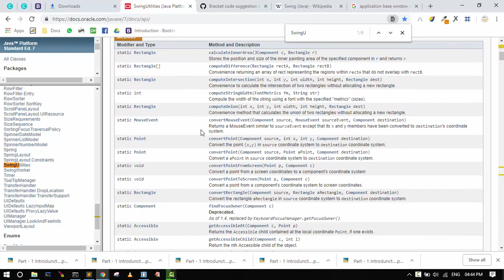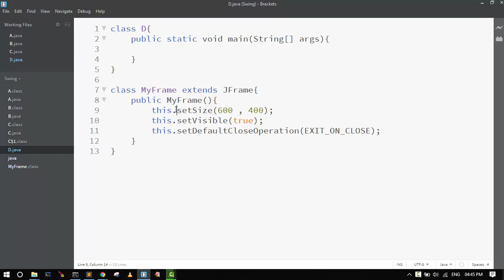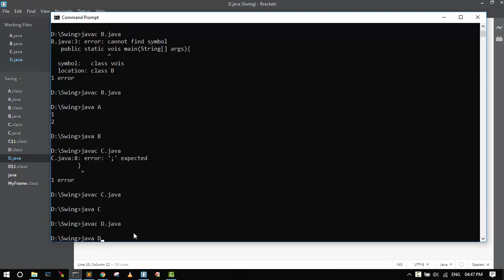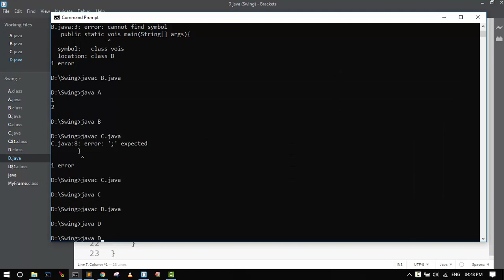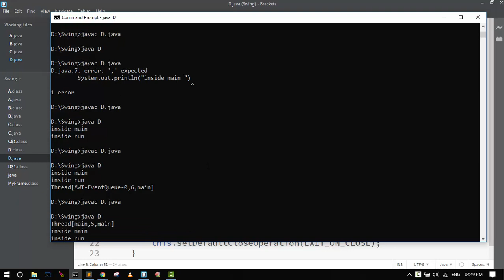java swing in hindi ~ part 2 c ~ creating a frame